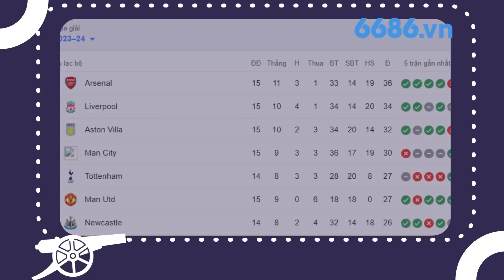Tin Arsenal tối 7/12 Manctiy bị loại khỏi cuộc đua, Havertz hợp với vị trí số 8, Không bán Nkeitiah